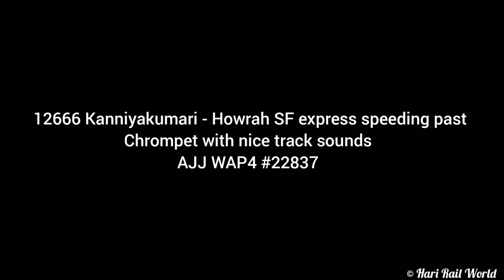12666 Kanniyakumari - Howrah SF express speeding through CHROMPET with nice track sounds